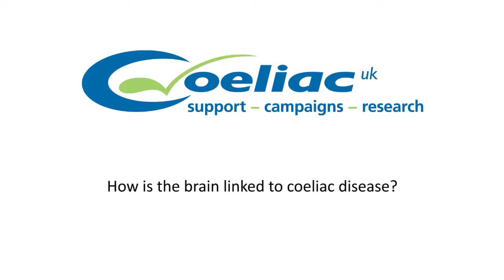How the brain is linked to coeliac disease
Professor Marios Hadjivassiliou explains how the brain is linked to coeliac disease.